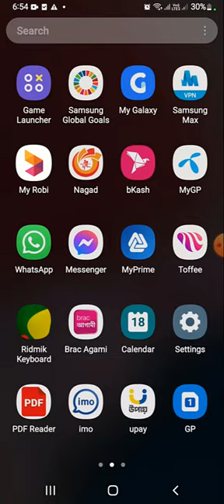How to Set Custom Notification Sound in Samsung Galaxy A13,A24,A15,F32,F44,M34,F43,MA6#shorts